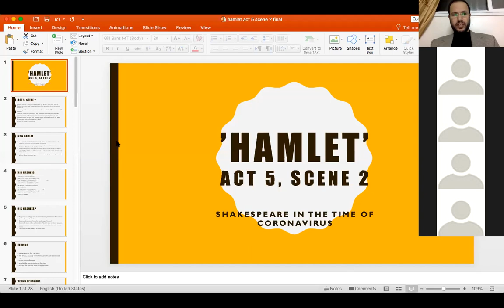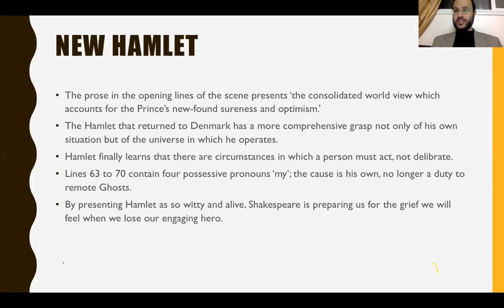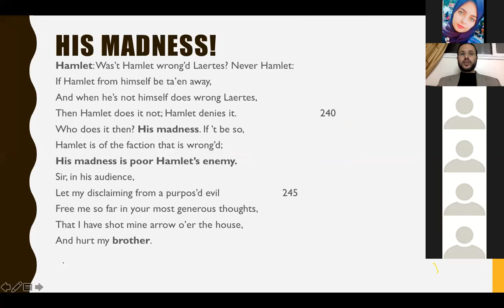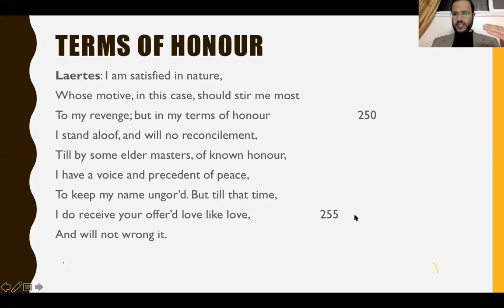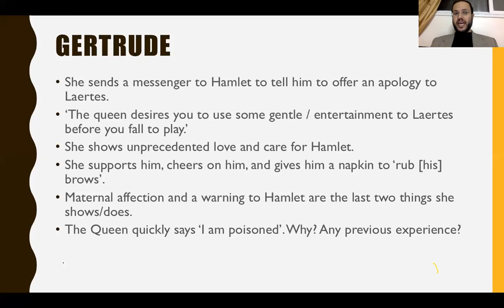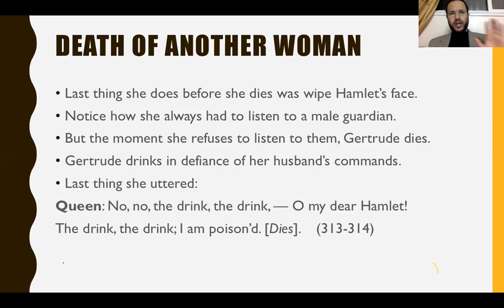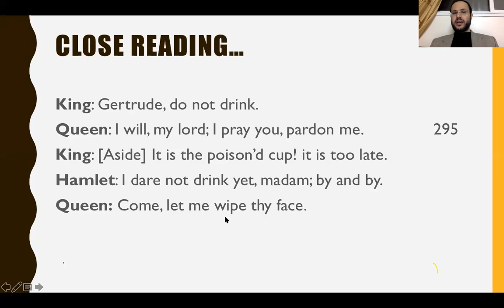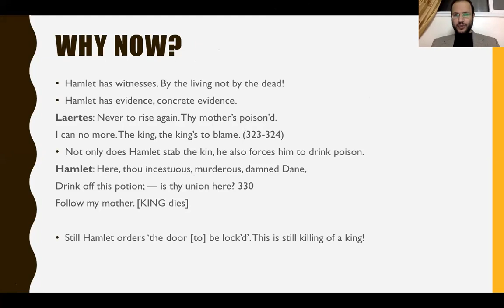Lecture 19): Last scene of (Act 5, Scene 2) p1 'Hamlet': Shakespeare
Last scene of 'Hamlet': Shakespeare
Shakespeare in the Time of Coronavirus

Hamlet: there is a special providence in the fall of a sparrow… Let be.
Hamlet starts the duel by apologizing to Laertes whom he describes as a gentleman.
According to Hamlet, he is not to blame for the death of Polonius it was ‘His madness’.
Gertrude is the first casualty as she drinks the from the poisoned cup
Hamlet kills the king. Laertes asks for Hamlet’s forgiveness as he dies
Hamlet forgives him and tells Horatio not to kill himself to tell the story.
'Rosencrantz and Guildenstern are dead.’
Fortinbras is king of Denmark

New Hamlet
The prose in the opening lines of the scene presents ‘the consolidated world view which accounts for the Prince’s new-found sureness and optimism.’
The Hamlet that returned to Denmark has a more comprehensive grasp not only of his own situation but of the universe in which he operates.
Hamlet finally learns that there are circumstances in which a person must act, not delibrate.
Lines 63 to 70 contain four possessive pronouns ‘my’; the cause is his own, no longer a duty to remote Ghosts.
By presenting Hamlet as so witty and alive, Shakespeare is preparing us for the grief we will feel when we lose our engaging hero.

His madness!
Hamlet: Was’t Hamlet wrong’d Laertes? Never Hamlet:
If Hamlet from himself be ta’en away,
And when he’s not himself does wrong Laertes,
Then Hamlet does it not; Hamlet denies it. 240
Who does it then? His madness. If ’t be so,
Hamlet is of the faction that is wrong’d;
His madness is poor Hamlet’s enemy.

Many critics are unhappy with the excuse Hamlet gives to Laertes ‘His madness’.
Madness does not fit Hamlet in Act 5.
Some wonder whether Hamlet has an alter ego, a false self.
Some think this is hollow and consider it Hamlet’s most perplexing utterance.
How come we need to take it as sincere here?

Fencing
Hamlet wins the first two bouts.
The dramatic intensity of the fencing match is not shown on the page.
It only covers a few lines.
It might take several minutes on the stage.
It’s up to the producer what to highlight here.

Terms of Honour
Laertes accepts the apology but he still wants to her from elder people that that forgiveness will not tarnish his name.
He lies when he says he will not wrong Hamlet’s offered love.
During the duel, Laertes expresses his ramose. But still does not abort the plan.
He cares more about his name than anything. But he tarnish his name doing so.
Laertes: [Aside] And yet ’tis almost ’gainst my conscience. (300)
When he is seriously injured he confesses
Laertes: Why, as a woodcock to mine own springe, Osric; (310)
I am justly kill’d with mine own treachery.
Hamlet beats Laertes. Only when Hamlet was distracted between rounds does he cut him with the poisoned sword.

Laertes final words
Laertes:  Hamlet, thou art slain;
No medicine in the world can do thee good;
Never to rise again. Thy mother’s poison’d.
I can no more. The king, the king’s to blame.

The King
King Come, Hamlet, come, and take this hand from me. (229)
King: Our son shall win.(291)
King: I do not fear it; I have seen you both;
But since he is better’d we have therefore odds.

Gertrude
She sends a messenger to Hamlet to tell him to offer an apology to Laertes.
‘The queen desires you to use some gentle / entertainment to Laertes before you fall to play.’
She shows unprecedented love and care for Hamlet.
She supports him, cheers on him, and gives him a napkin to ‘rub [his] brows’.
Maternal affection and a warning to Hamlet are the last two things she shows/does.
The Queen quickly says ‘I am poisoned’. Why? Any previous experience?

Close reading
King: Gertrude, do not drink.

Queen: I will, my lord; I pray you, pardon me.  295
King: [Aside] It is the poison’d cup! it is too late.
Hamlet: I dare not drink yet, madam; by and by.
Queen: Come, let me wipe thy face.

Death of another woman
Last thing she does before she dies was wipe Hamlet’s face.
Notice how she always had to listen to a male guardian.
But the moment she refuses to listen to them, Gertrude dies.
Gertrude drinks in defiance of her husband’s commands.
Last thing she uttered:
Queen: No, no, the drink, the drink, — O my dear Hamlet!
The drink, the drink; I am poison’d. [Dies].   (313-314)

Killing the king!
At last!
The king is killed.
Hamlet: O villainy! Ho! let the door be lock’d:  Treachery! seek it out. (315-316)

Why kill the king now?
Hamlet has witnesses. By the living not by the dead!
Hamlet has evidence, concrete evidence.
Laertes: Never to rise again. Thy mother’s poison’d.
I can no more. The king, the king’s to blame. (323-324)
Not only does Hamlet stab the kin, he also forces him to drink poison.
Hamlet: Here, thou incestuous, murderous, damned Dane,
Drink off this potion; — is thy union here? 330
Follow my mother. [KING dies]

Still Hamlet orders ‘the door [to] be lock’d’. This is still killing of a king!